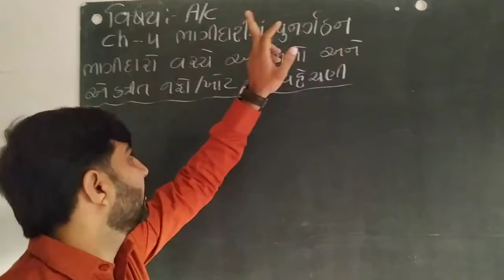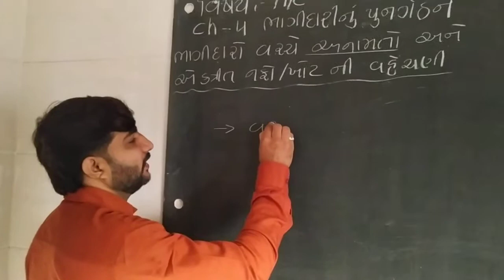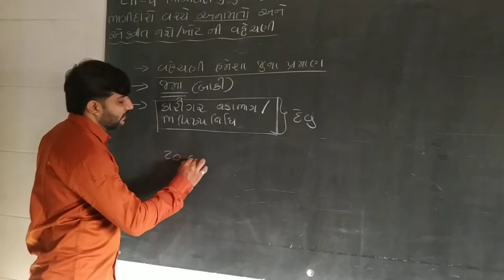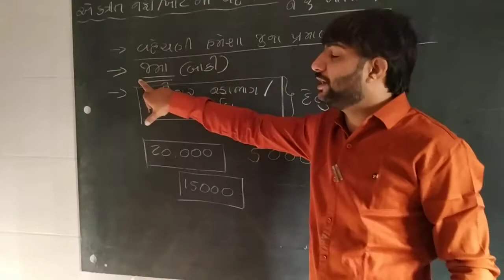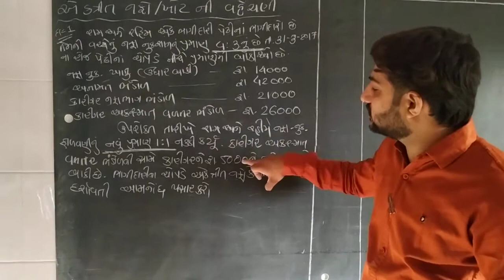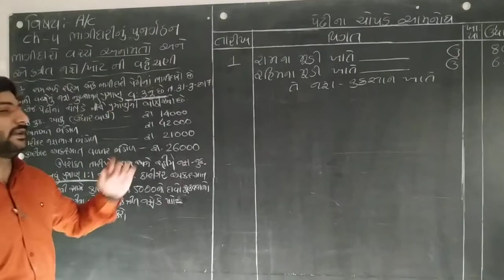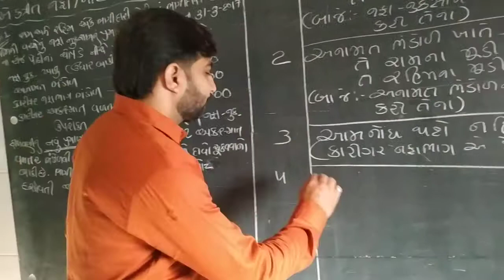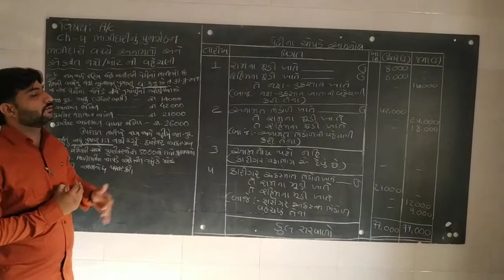Account ch - 4 lacture-4